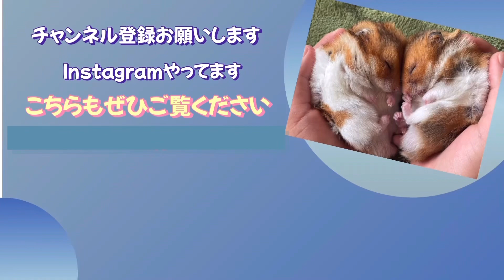【ハムスター】止められませんでした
ハムスターはむおとえりざべすの日常を毎日あげています